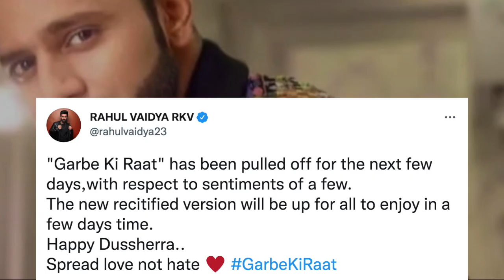Rahul Vaidya Garbe Ki Raat Song DELETED | Nia Sharma | Rahul Vaidya Song INSULTED Shri Mogal Maa ?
rahul vaidya garbe ki raat, શ્રી મોગલ મા કા અપમાન, rahul vaidya garbe ki raat song deleted, rahul vaidya ko mili dhamki, rahul vaidya ke gaane ne kiya gujrat ke shri mogal maa ka apmaan, shri mogal maa, shri mogal maa insulted by rahul vaidya song